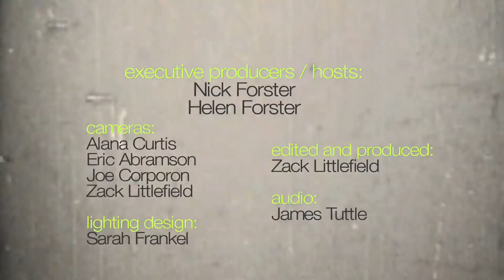Bahamas - "Caught Me Thinking" (eTown webisode #459)